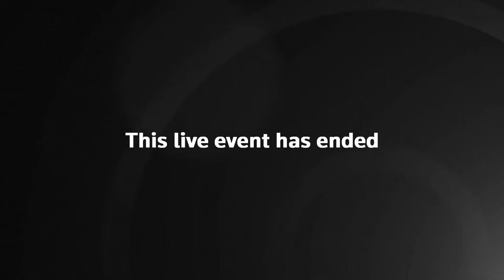Remembrance Sunday: King Charles leads tribute Ceremony at the Cenotaph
Rishi Sunak has slammed the “violent, wholly unacceptable” actions of counter-protesters and “Hamas sympathisers” on the pro-Palestinian march.

The Prime Minister said “all criminality must be met with the full and swift force of the law”, and the "unacceptable" scenes yesterday were a "disrespect" to those being honoured on Remembrance Day.

The night saw violence wreak havoc on the streets of London, with missiles thrown at cops and brawls breaking out.

Police will be on high alert today, with The National Service of Remembrance to take place at the Cenotaph this morning.

The King will lead the moving Remembrance Day service to pay tribute to our war heroes - with it hoped yesterday's ugly scenes won't repeat themselves.

Continue reading...